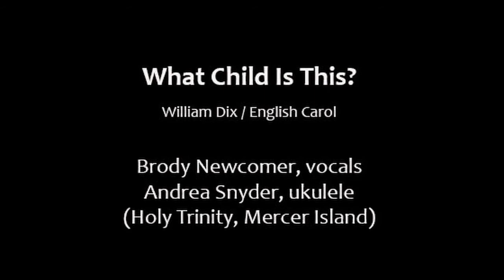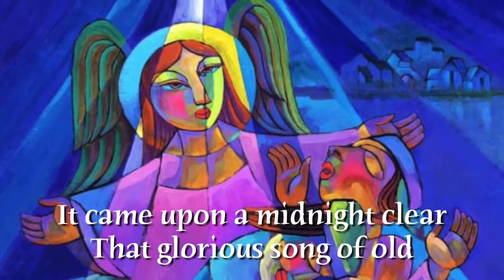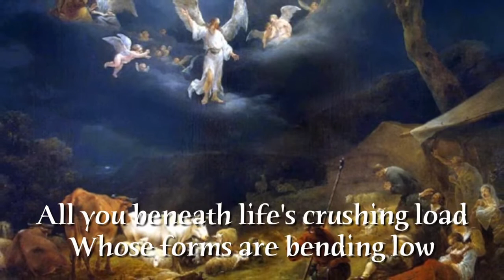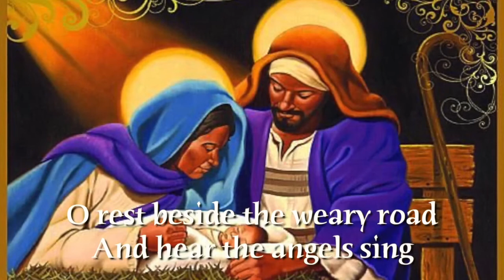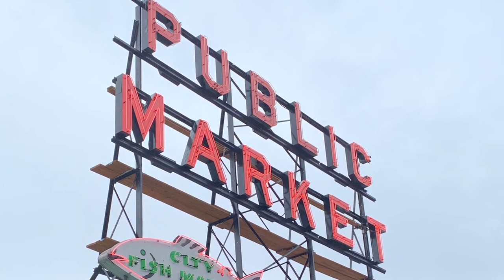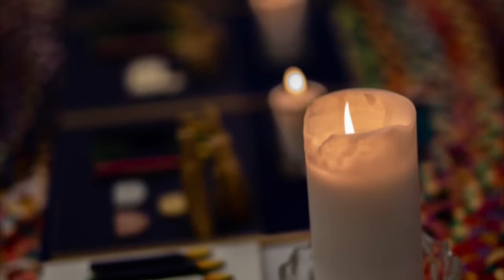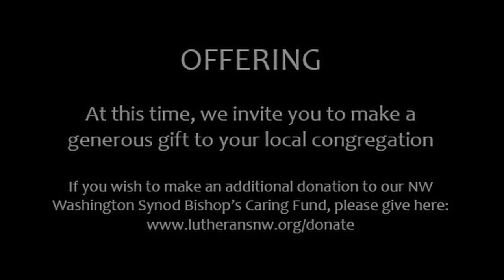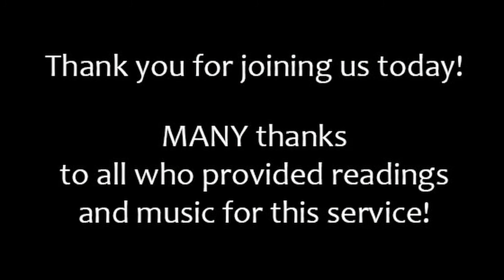Sunday Worship - December 26, 2021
Today's service is a gift of the synod. We give thanks for Synod staff and mission partners who made this possible.

PERMISSIONS
All liturgy, music, lyrics in this worship service are covered by the following copyright licenses for publishing and streaming:
In Dulci Jubilo: Johann Michael Bach. Public Domain.
Angels We Have Heard on High: French Carol. Public Domain.
God Rest Ye: 18th Century English Carol. Public Domain.
What Child is This: Text: William C. Dix, Tune: English Ballad. Public Domain.
It Came Upon A Midnight Clear: Text: Edmund H. Sears; Tune: Richard Storrs Willis, 1850. Public Domain.
Personent Hodie: Piae Cantiones, 1582. Arr. by Gregg Sewell; Lorenz Publishing 1999. Used by permission under CCLI License no. 226212.
Send us a Sign: Gretchen Mertes. Used by permission.
Song of the Stable: Text: Timothy Dudley-Smith; Music: Ivar Hillesland; 1980 Hope Publishing Company. Used by permission under OneLicense no. A-706784.
Silent Night: Text: Joseph Mohr; Translation: John F Young; Tune: Franz Gruber; Public Domain.
Gesu Gambino: Arr. by Pietro Yon. Public Domain.
The Lord’s Prayer: Traditional Text. Music: D. Haas. Used by permission under OneLicense no. A-706784.
Echo Christmas Joy: Arr. by Craig Curry. Published by Jubilate Music Group. Used by permission under CCLI License no. 226212.
Postlude on “Mendelssohn” (Hark! Used by permission under OneLicense no. A-706784.
Reprinted & Broadcast under OneLicense.net A-706838.
CCLI License # 20541533, CCLI Streaming #20541540